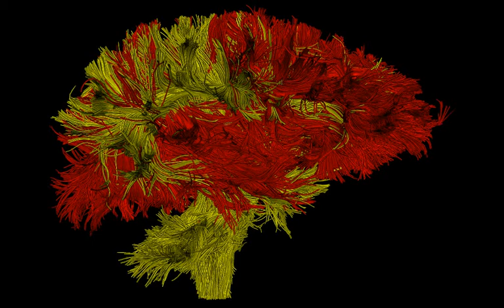Tractography of corpus callosum and internal capsule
Step-by-step tracing of fibers originating at the center of the corpus callosum (red) and from the internal capsule (yellow).  Notice how they intertwine in the back of the brain.